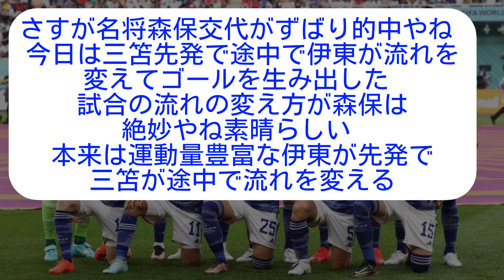日本代表の初戦、ウルグアイの引き分けに...【サッカー2ch】